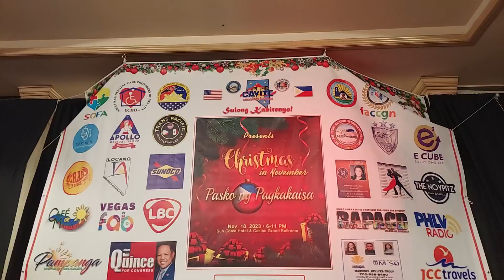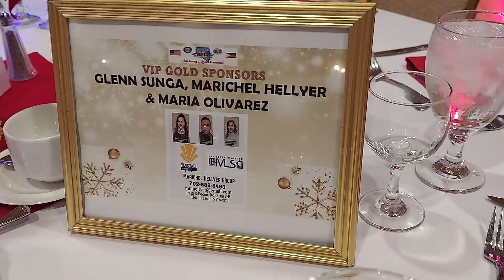Christmas in November 2023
Christmas in November Gala Dinner
hosted by the Cavite Association of Nevada
at the Ballroom of Suncoast Hotel/Casino.